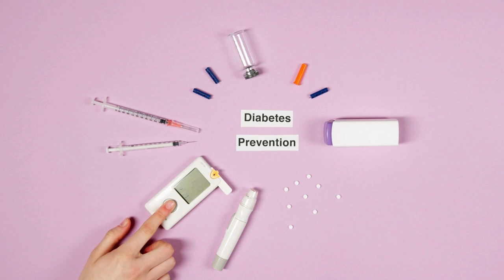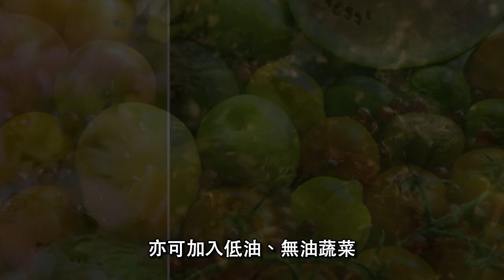4個症狀小心你被糖尿病盯上，如何聰明吃？……（粵語/中文字幕）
糖尿病高發，患者因胰臟功能喪失或退化，導致胰島素分泌不足或是功能不良，引起血糖上升。雖然糖尿病無法完全痊癒，但可以透過適當治療和良好的生活型態來延緩，並避免其他併發症發生。如果身體有以下4個症狀，一定要警惕。……